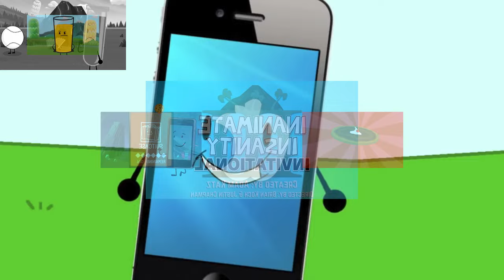Inanimate Insanity - Sparta Vektor Remix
Happy Anniversary to the second most famously known object show by storm! To celebrate thirteen years, and the upcoming premiere to Season 2 Episode 15, I'm going to take you all through a trip down memory lane! All three seasons compiled into a nearly three minute video.

Along with BFDI, this show has meant a lot to me since I joined the community. While both it's fandom and crew have had a really rough history in the last few years, I still come back to it because they always deliver fun content to watch!

Huge hanks to @ChrisSR for helping me out with the chorus. Really couldn't have done it without you, and the remix probably wouldn't fallen flat fast had I did it by myself!

Additional thank you to the Key Three: Adam, Justin and Brian
Inanimate Insanity created by @AnimationEpic
Vektor base by sr